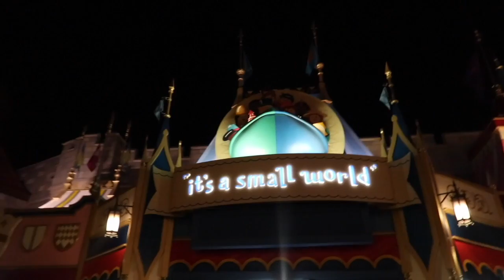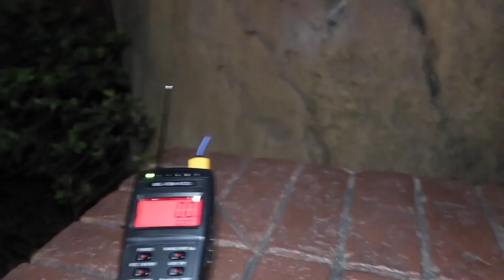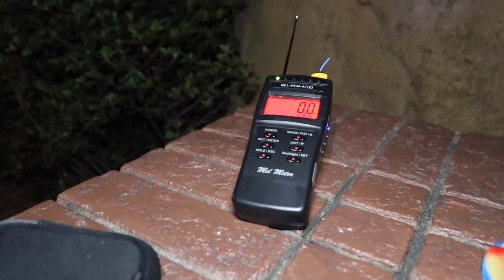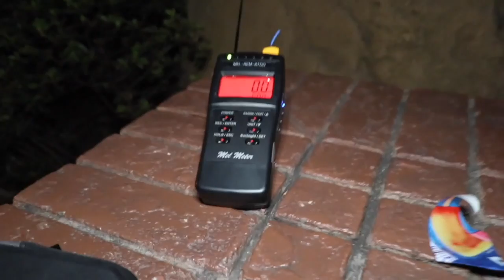Disney World is HAUNTED *Ghost hunting with proof!*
Kris Star & OmargoshTV explore Walt Disney World AT NIGHT in this exclusive investigation! They catch extreme evidence of paranormal activity and the ghosts that haunted Walt Disney World!

↠ HUGE SHOUT OUT TO MY PATREONS!

(please leave your name/social media handle to be mentioned on my next live!)

↠ ABOUT MY CHANNEL:
Kris Star is a professional paranormal investigator, adventure enthusiast and traveler with outlets on Youtube and her own show on Travel Channel. Kris Star brings you along for her adventurous lifestyle, paranormal investigations and urban explorations to create fun and thrilling content!